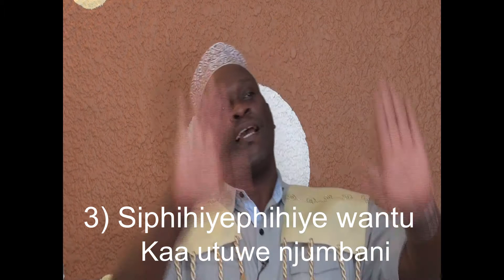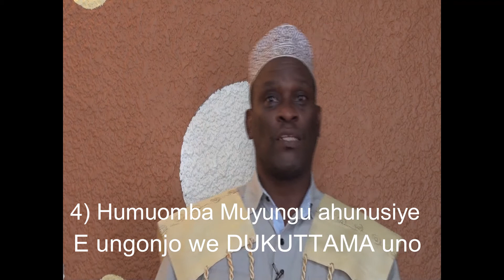KORONA AWARENESS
86 Views - Jan 1, 2023]
uno ni ujumbe kuhusu Corona Virus (DUKUTTAMA). Covid-19 ndo DUKUTTAMA kwa Kimpokomu. Ni ujumbe ukiandikwa kwa lugha ya Kimpokomu. Uhaya kama dakika ntahu na uyagiza namna ya kujikinga na COVID-19